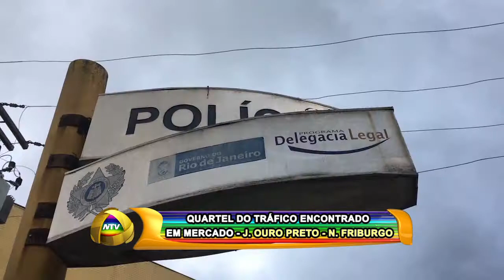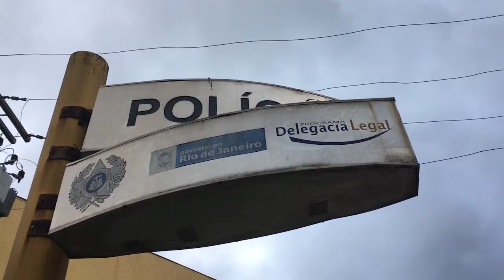QUARTEL DO TRÁFICO ENCONTRADO EM MERCADO J OURO PRETO N FRIBURGO 18 09 17